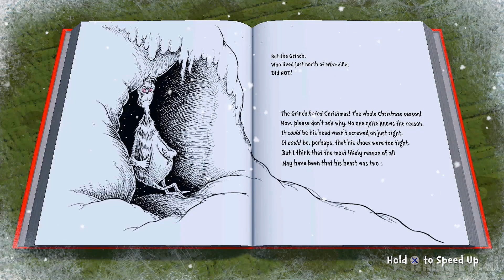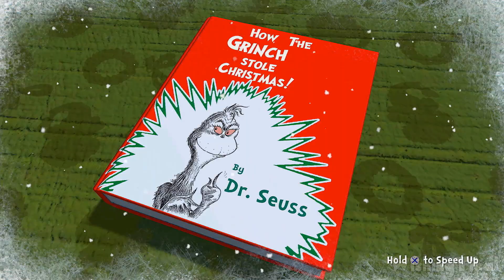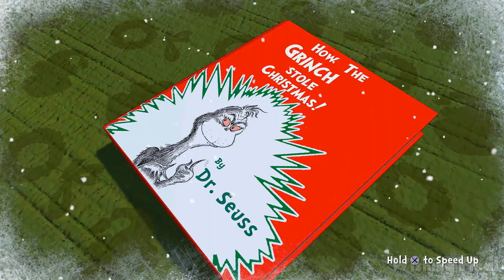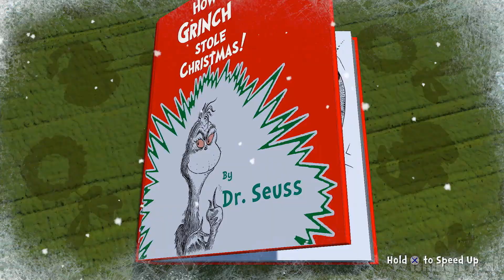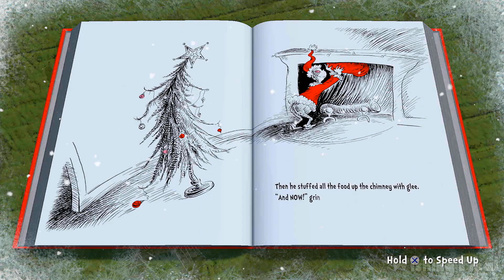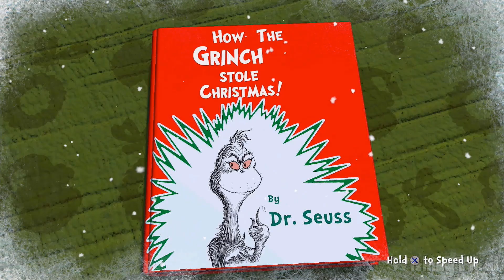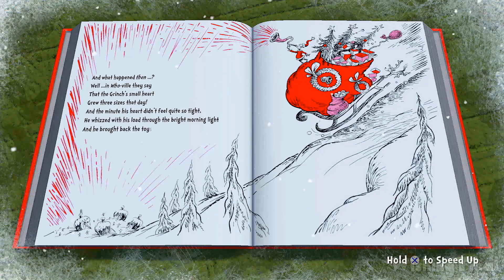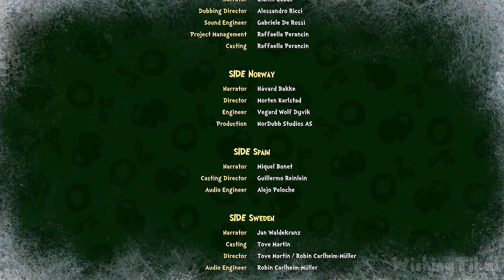The Grinch: Christmas Adventures All Cutscenes | Full Game Movie (PS4, Switch)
In this edited video, I played the complete game and recorded all important scenes from The Grinch: Christmas Adventures for PS4,  removed all the loading times to create a smooth, new and unique narrative with re-ordered scenes. Played, recorded and edited by myself with HDPVR2 and AfterEffects from my own walkthrough of the game